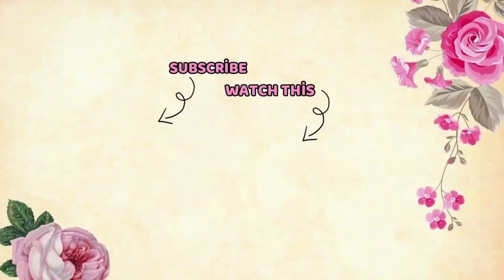MASAK SAMBIL CERITA PARANORMAL EXPERIENCE DI TURKI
Terimakasiiih yg udah ngikutin video kitaa dari awal 🙆🙆💟 yg baru join di channel kita... "Selamat datang"

happyyyyy watchiiiiiiing 😚💖